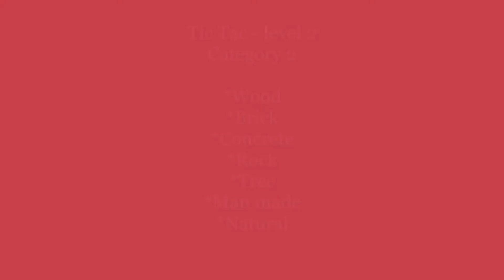Tic Tac Level 2 Rebel